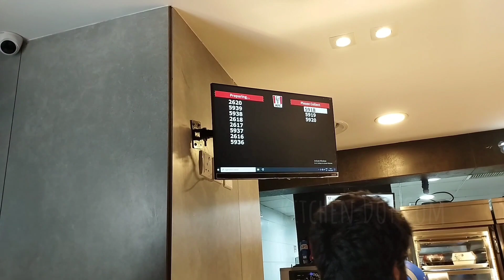Vlog routine : KFC , chase up and much more vlog kfc kfcfriedchicken : kitchen Dot Com